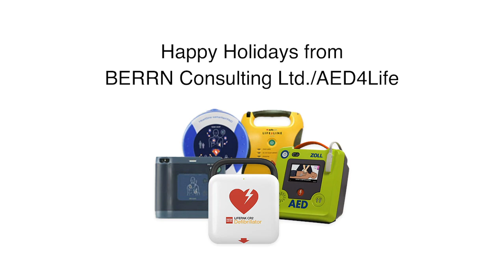A Holiday Message from BERRN Consulting/AED4Life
During the holidays the risk of cardiac issues increases. In the case of cardiac arrest, follow the steps of our elf.